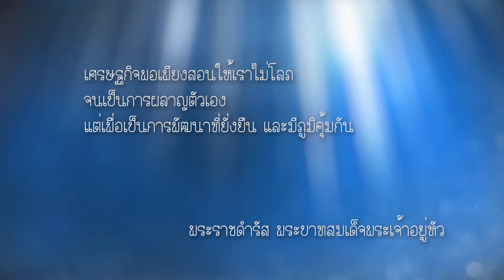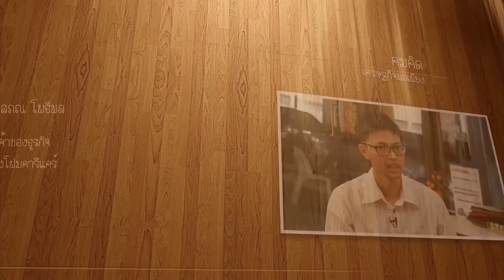ตามรอยเศรษฐกิจพอเพียง คุณวรยุทธ กิจกูล เจ้าของบริษัท สยาม นิชชิช จำกัด ตอน1